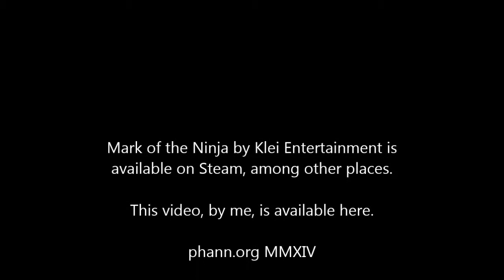Blind Let's Play - Mark of the Ninja (1/13)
the phann is a ninja. Named Mark. Or something.